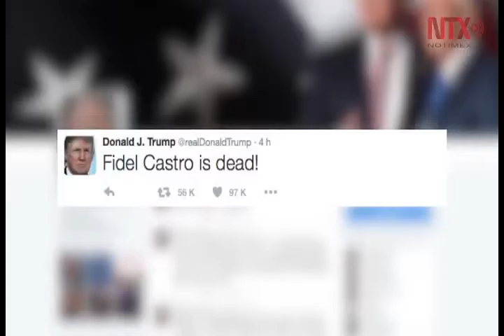Obama y Trump emiten posturas sobre muerte de Castro